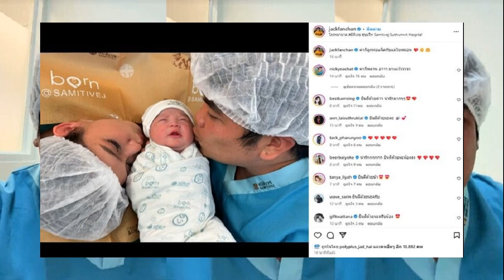สุธาสินี ผิดหวังเร่งตัวเอง จนพลาดตกรอบ หวังแก้ข้อผิดพลาดลุยประเภททีมต่อ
29 ก.ค. 2567
18:08 น.
การแข่งขันเทเบิลเทนนิส โอลิมปิกเกมส์ 2024 ที่เซาธ์ ปารีส อารีน่า กรุงปารีส ประเทศฝรั่งเศส เมื่อวันที่ 29 กรกฎาคม ไฮไลต์อยู่ที่ ประเภทหญิงเดี่ยว รอบแรก หรือรอบ 64 คน “หญิง” สุธาสินี เสวตรบุตร มืออันดับ 55 ของโลกขวัญใจชาวไทย ลงสนามพบ นาตาเลีย บาเจอร์ มือ 48 ของโลก จากโปแลนด์

ผลปรากฏว่า ทั้งคู่เล่นกันได้อย่างสูสี ผลัดกันได้เกมจนมาเสมอกันที่ 3-3 เกม ต้องสินกันในเกมสุดท้าย ก่อนจะกลายเป็นนักตบลูกเด้ง โปแลนด์ ที่เด็ดขาดกว่า เอาชนะ สุธาสินี ไปในที่สุด 4-3 เกม 11-8, 3-11, 8-11, 11-7, 12-10, 5-11 และ 11-6 ส่งผลให้ สุธาสินี ต้องหยุดเส้นทางไว้เพียงรอบแรกเท่านั้น ผิดหวังตาม อรวรรณ พาระนัง หญิงเดี่ยวอีกคนของไทย ที่ตกรอบไปก่อนหน้านี้
หลังการแข่งขัน หญิง สุธาสินี กล่าวว่า ถือว่าผิดหวังกับผลงานตัวเองแต่ก็พยายามอย่างเต็มที่แล้ว จุดเปลี่ยนในช่วงเกมที่ 5 ซึ่งนำอยู่ 10-8 แล้วควรจะปิดเกมได้เป็นเพราะเรารีบไปหน่อย น่าจะเล่นแบบตื๊อคู่แข่งเอาไว้เพราะเขาต้องเป็นฝ่ายเร่ง แต่พอเราเร่งเองก็เลยพลาดไป
จากนี้ก็มีเวลาซ้อมอีกหลายวันก่อนจะแข่งขันประเภททีม พยายามปรับในจุดที่เราผิดพลาดจากเกมที่ผ่านมา กล้าตัดสินใจให้มากกว่านี้ ปิดเกมให้ดีกว่านี้ เชื่อว่าจะทำได้ดีขึ้น
ผู้สื่อข่าวสอบถามว่าบรรยากาศในสนามหรือการพ่ายแพ้มาก่อนของรุ่นน้องอย่าง “ทิพย์”​ อรวรรณ พาระนัง มีผลกับความกดดันหรอไม่นั้น สุธาสินี กล่าวว่า เรื่องบรรยากาศคิดว่าไม่เท่าไหร่ รวมถึงการแพ้ของอรวรรณก็ไม่ได้มีผล มันเป็นเรื่องของตัวเอง กดดันตัวเอง เร่งตัวเอง เลยผิดพลาดเองมากกว่า

“โค้ชต้อม” อาสาฬห์ อมรรัตนสุชาติ กล่าวว่า จากการตกรอบแรกของหญิงเดี่ยวทั้งสองคน เชื่อว่าน่าจะมาจากความกดดันโดยเฉพาะช่วงปลายๆ เกม มันมีความผิดพลาดเกิดขึ้นง่ายเกินไป นอกจากนี้ยังมีเรื่องของกองเชียร์ สภาพแวดล้อม, หรือเสียงกระทืบเท้าก็ตาม ถ้าหากน้องอยู่กับเกมคิดว่าไม่น่ามีผลแต่ครั้งนี้คงหลุดง่ายไปหน่อย
“ในการแข่งขันประเภททีมคิดว่าความกดดันน่าจะน้อยลงกว่านี้และน่าจะทำได้ดีขึ้น ในแง่ดีหลังจากนี้ก็จะมีเวลาเตรียมตัวฝึกซ้อมให้พร้อมก่อนแข่งขันประเภททีมในวันที่ 5 สิงหาคมนี้ต่อไป” โค้ชต้อม กล่าว
ทั้งนี้ โปรแกรมของทีมเทเบิลเทนนิสหญิงไทย จะลงทำการแข่งขันในประเภททีมหญิง พบกับ ฝรั่งเศส ชาติเจ้าภาพ ในวันที่ 5 สิงหาคม เวลา 20.00 น. ตามเวลาประเทศไทย